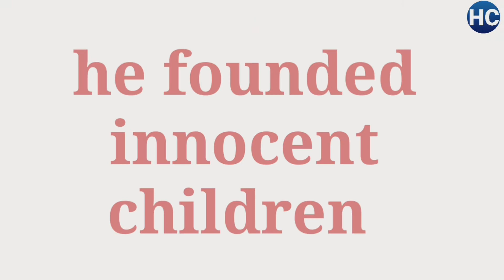Asa Butterflied story explained in hindi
full story  of of asa Butterfield
how he become  successful  star in Hollywood  and one the best British actor

intro 00:00
bio  00:30

topics include
1) filmy career  start  with theaters
2)Turning  point of his life
3) sex education is   best web  series  of all time of Asa Butterfield
4)Awards of Asa Butterfield
5)best movies  of Asa Butterfield